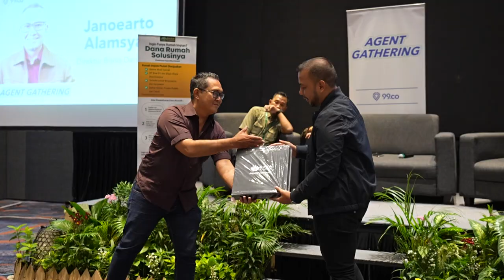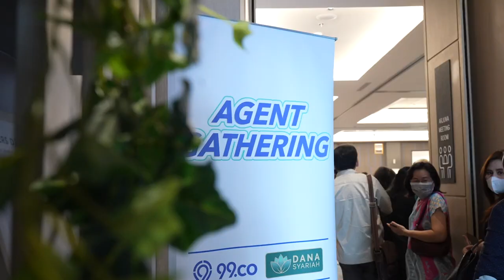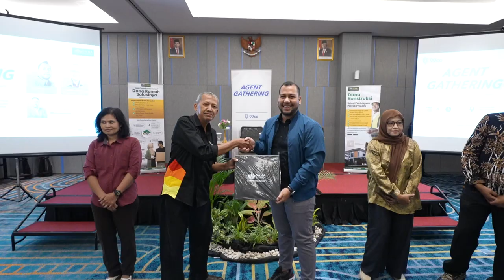Agent Gathering Danasyariah Bersama 99 Group Indonesia | Surabaya, Malang & Semarang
Guna meningkatkan pemahaman produk pembiayaan dan memperluas jangkauan produk, Danasyariah berkolaborasi dengan 99.co menyelenggarakan acara Agent Gathering. Acara ini diadakan di tiga lokasi berbeda, yakni Surabaya, Malang, dan Semarang, pada tanggal 1, 2, dan 4 Agustus 2023 lalu. Dalam penyelenggaraan di 3 kota total ada sekitar450 agen yang hadiryang hadir pada acara ini.

Adapun tujuan utama dari acara Agent Gathering ini adalah untuk meningkatkan pemahaman produk pembiayaan Danasyariah di kalangan para agen properti.Sehingga kedepan para peserta gathering dapat memberikan solusi pembiayaan yang bermanfaat bagi calon konsumen.Dengan begitu, para agen dapatlebihmeningkatkan penjualannya.

Dalamrangkaian acaraAgent Gathering disetiap kota diadakan acara talkshow yang menampilkan para pembicara dari Danasyariah dan 99.co. Pembicara dari Danasyariah diwakili oleh Bapak Janoearto Alamsyah selaku Direktur Bisnis PT Dana Syariah Indonesia. Sementara itu, dari 99.co diwakili oleh CEO 99 Group Indonesia, Bapak Wasudewan.